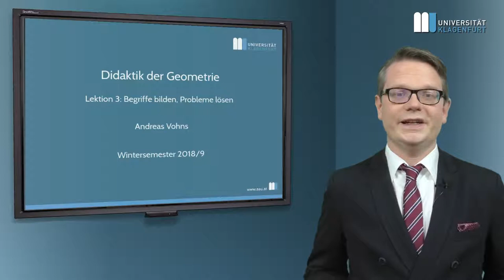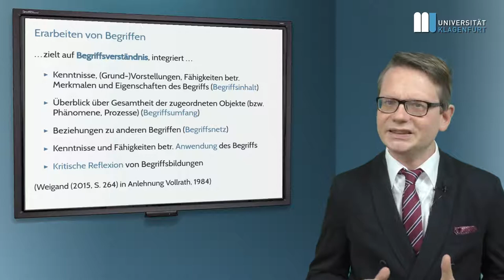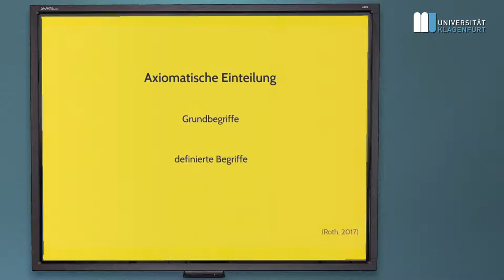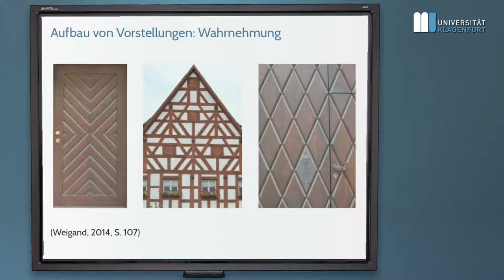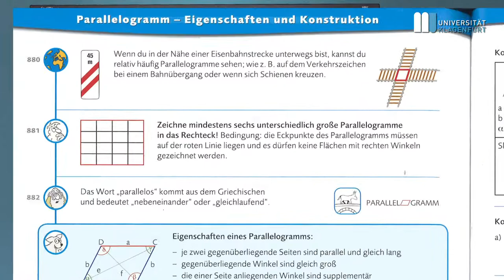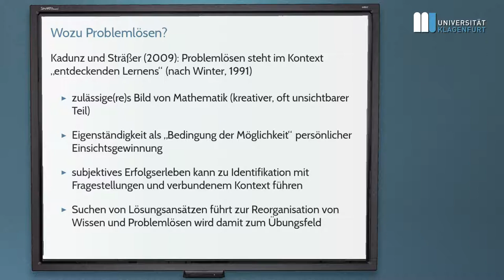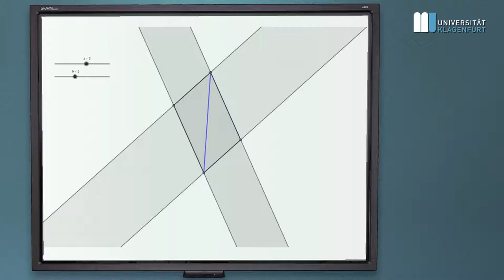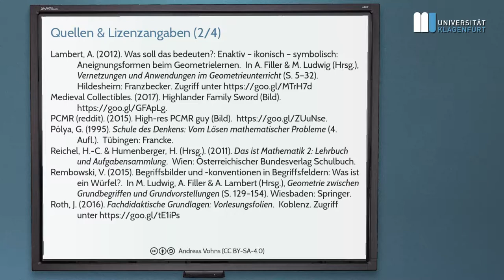Didaktik der Geometrie (WS 2018/9): Lektion 3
Thema: Begriffe bilden, Probleme lösen